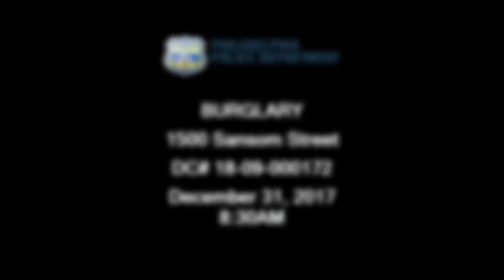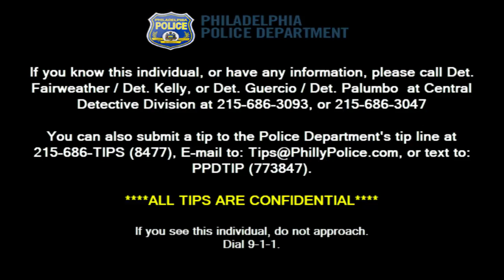Commercial Burglary 1500 Sansom St DC 18 09 000172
On Sunday, December 31, 2017 at approximately 8:30 am, a burglary was reported at the Valley Youth House, located at 1500 Sansom Street. Video of the incident was recovered and shows the suspect, an unknown African American male, approximately 5'09" to 6' in height, heavy build, with a gray long beard, wearing a dark colored foot brace "boot" on his right leg, walking with a cane.

This male is also suspected in committing an additional burglary at 1701 Walnut Street on January 27, 2018.

Suspect Description: African American male, approximately 5'9"-6'0", heavy build, with a long gray beard, wearing a dark colored foot brace "boot" on his right leg, and walks with a cane.

Central Detective Division:
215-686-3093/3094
Det. Kelly
Det. Guercio
Det. Palumbo
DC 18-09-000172